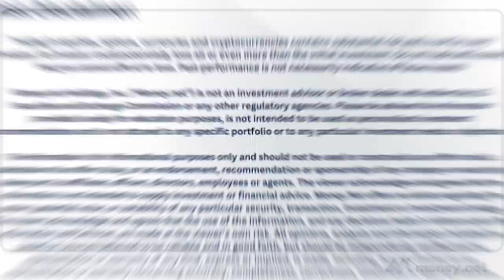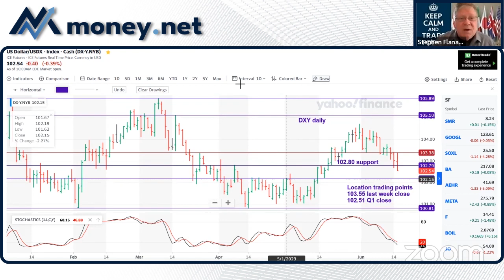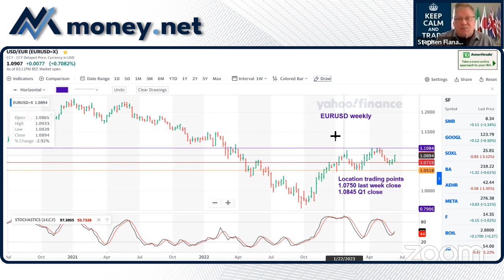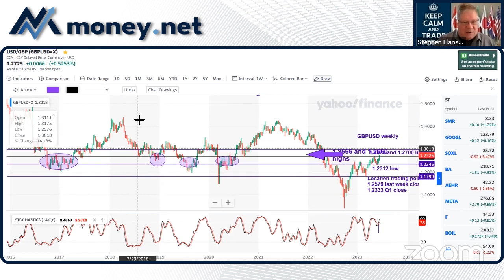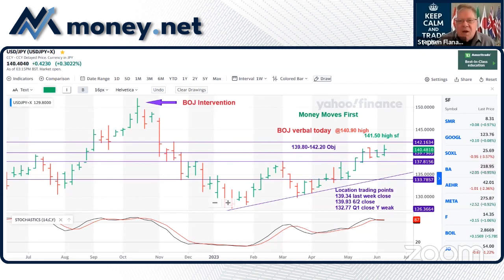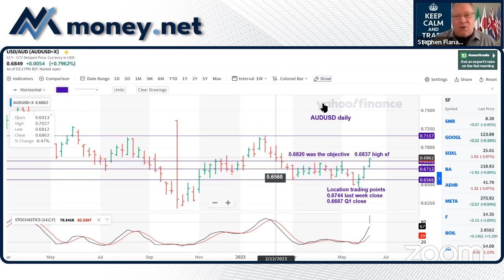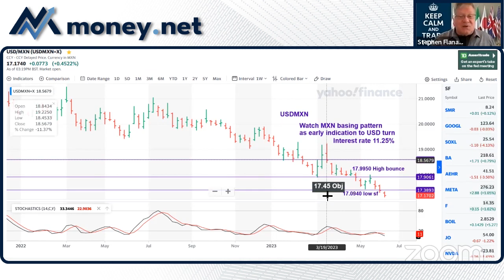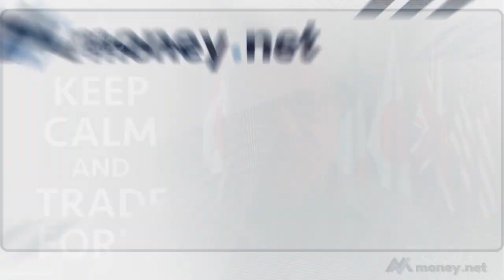Thursday FX Update (with Stephen Flanagan, Former Global FX eCom Risk Manager)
Stay in the know with Stephen Flanagan, Money.net Senior Currency Contributor!

Today, Stephen focuses on the Fed's decision to pause interest rate hikes in what is being called a "hawkish hold", the European Central Bank raising interest rates by another 25 basis points to 3.5%, the highest in 22 years, weak expansion in Japanese exports, Australia's positive jobs and unemployment reports, retails sales up over 12% in China, and more!

And, as always, Stephen shares his key location points for the world's major currencies like the US Dollar, British Pound, Euro, Japanese Yen, and more!

Stephen Flanagan is a 43-year veteran of the FX industry and former Executive Director and Global FX eCommerce Risk Manager at JP Morgan, where he helped drive JPMorgan to a #1 ranking in FX eCommerce from 2018 to retirement.

About Stephen:

Stephen Flanagan most recently was the Global FX eCommerce Risk Manager coordinating global pricing spreads and hedging risk helping to drive JPMorgan to a #1 ranking in FX eCommerce from 2018 to retirement.   He worked closely with the Automated Trading Strategies team assisting with the development and testing of new algorithmic order executions.  His career has spanned 43 years beginning 1979 in the International Letters of Credit Operations department for Manufacturers Hanover Trust Co. In the early 1980’s, he moved to the Foreign Exchange trading desk beginning a long career trading USDJPY and rising to the Head Spot Trader.  He often appeared on CNBC, CNN FN, Reuters TV, NHK and was routinely quoted in various newspapers including the Wall Street Journal and the New York Times commenting on the daily FX markets through the 1990’s.  He also worked at Mitsubishi Bank, Paine Webber, Credit Agricole, Erste Bank and Christiania Bank before rejoining JP Morgan’s predecessor firm Chase in 1999. Flanagan joined the FX eCommerce desk in 2002 and has been actively involved in FX electronic trading as the industry has grown.  He is a graduate of Assumption College in Worcester, MA with a degree in Economics.